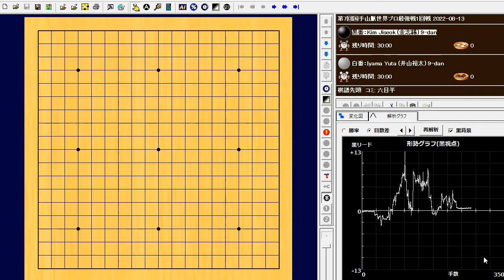第7回国手山脈世界プロ最強戦1回戦 Kim Jiseok (金志錫) vs Iyama Yuta (井山裕太) 2022-08-13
269手　黒番の半目勝ち　B+0.5

韓国主催の国際戦、全羅南道国手山脈国際囲碁大会世界プロ最強戦。日本から出場の井山裕太九段、一力遼九段、許家元九段は１回戦敗退。井山九段はわずか半目、勝利に届きませんでした。16人で争う本大会。１回戦で韓国勢が圧倒的な強さを見せ、ベスト８は韓国７、中国１。
The International Go Championship in Jeollanam-do Province, the world's strongest professional Go tournament hosted by South Korea. Iyama Yuta 9-dan, Ichiriki Ryo 9-dan and Hsu Chiayuan 9-dan from Japan were eliminated in the first round. In the 16-player tournament, the Koreans showed overwhelming strength in the first round, and the best 8 players were 7 from Korea and 1 from China.

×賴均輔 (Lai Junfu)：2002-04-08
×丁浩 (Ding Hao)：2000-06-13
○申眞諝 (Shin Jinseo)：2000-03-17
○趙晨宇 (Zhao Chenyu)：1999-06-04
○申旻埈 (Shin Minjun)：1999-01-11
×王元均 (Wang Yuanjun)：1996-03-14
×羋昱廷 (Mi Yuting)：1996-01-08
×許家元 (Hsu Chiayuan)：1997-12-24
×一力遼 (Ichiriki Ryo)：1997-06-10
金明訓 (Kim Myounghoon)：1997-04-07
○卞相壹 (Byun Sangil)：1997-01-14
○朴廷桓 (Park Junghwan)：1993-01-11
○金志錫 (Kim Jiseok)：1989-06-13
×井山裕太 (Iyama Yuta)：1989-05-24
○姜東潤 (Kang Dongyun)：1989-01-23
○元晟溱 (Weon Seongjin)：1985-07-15